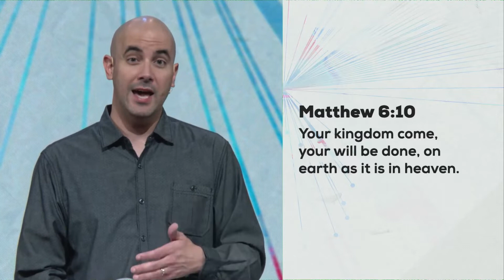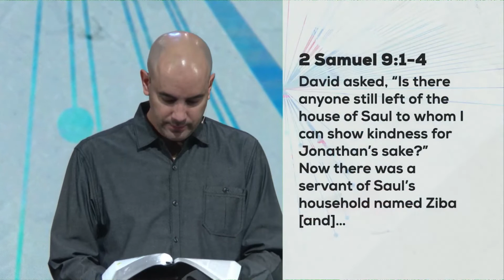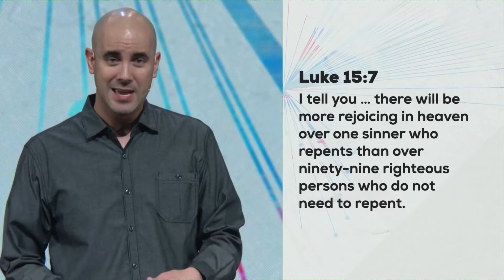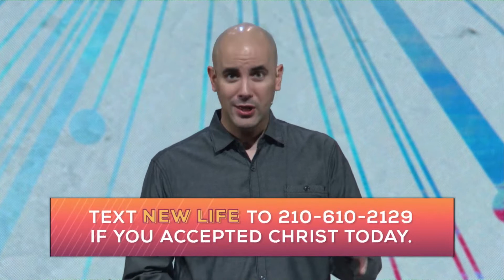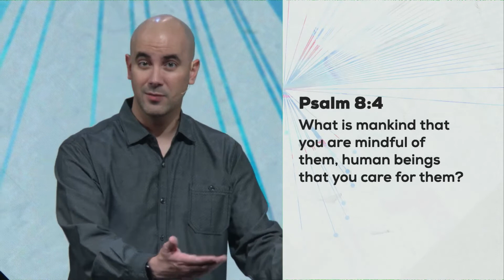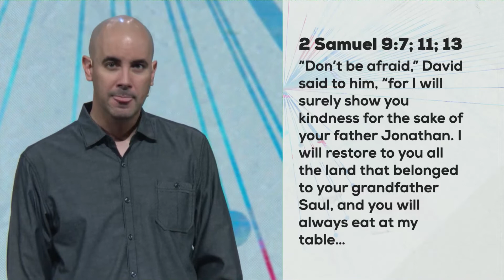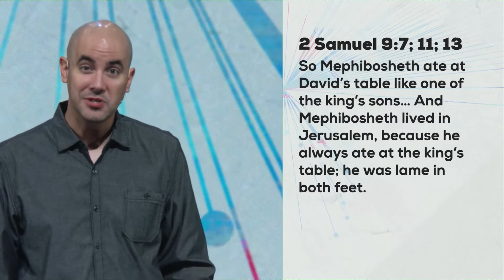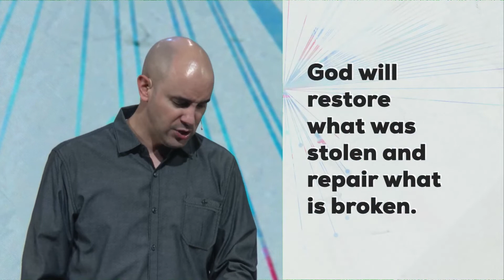Kingdom Come: Welcome to the King's Table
Pastor Jon Mussett
Sermon notes available on the Westover App. Download from the App Store or Google Play.

Westover Hills Church, San Antonio, Texas